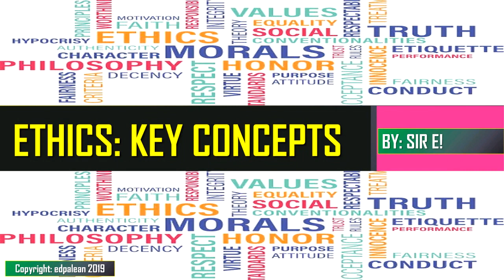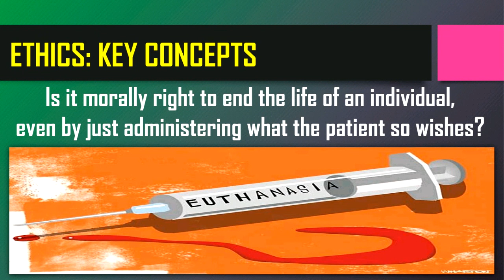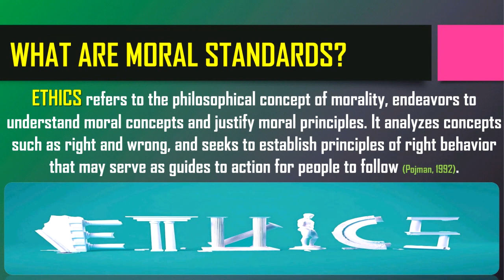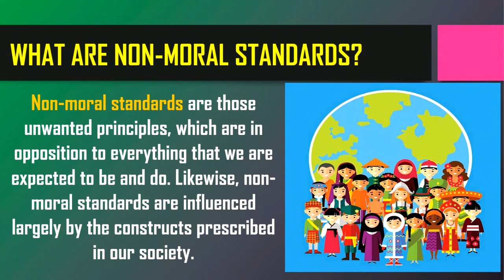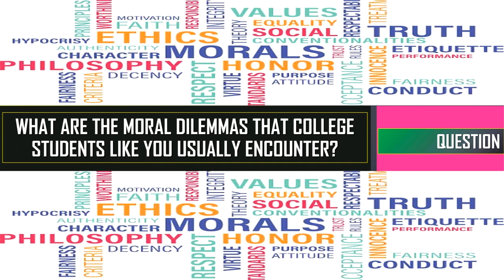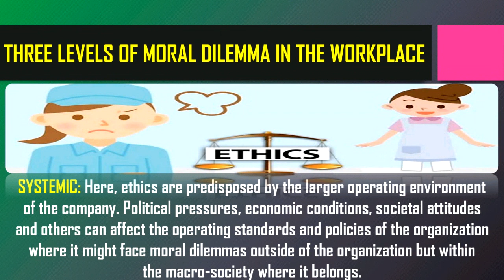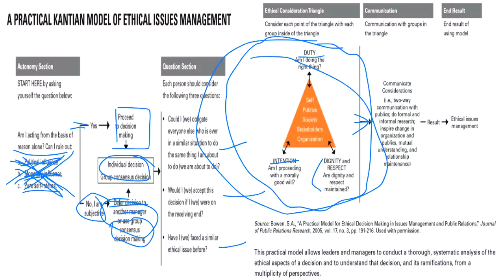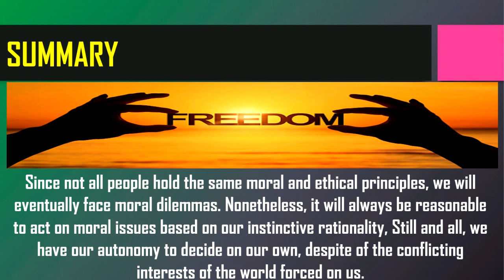ETHICS: BASIC CONCEPTS (MORAL AND NON-MORAL STANDARDS)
This is our discussion on "ETHICS: BASIC CONCEPTS (MORAL AND NON-MORAL STANDARDS)" for the course "ETHICS".

You can get a copy of the book, "Ethics: Exploring Moral Philosophy", of which I am a co-author, from the publisher's website at  booksatbp.com. Search for the book, "Ethics: Exploring Moral Philosophy", add it to your cart and then proceed to check out. You can order a hardcopy or an e-copy of the book.

Aja! And thank you for "Learning with Sir E!"